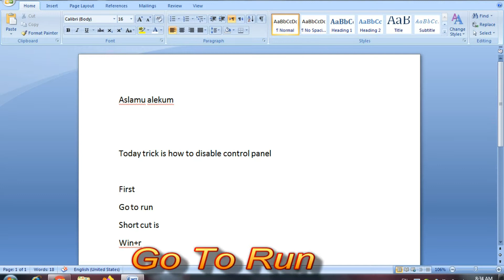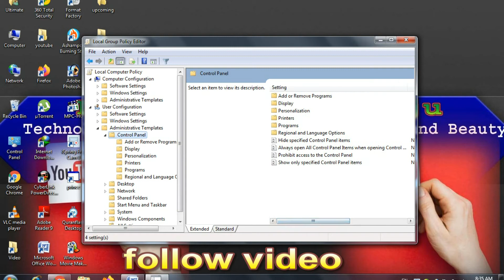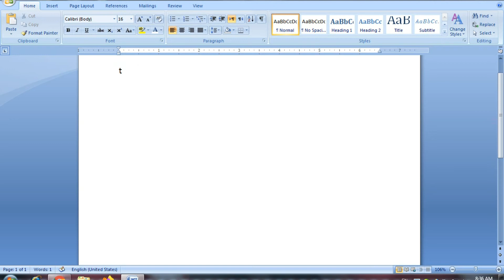how to disable control panel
Disable/Enable Control Panel in Windows 7-8-10

Use the Windows key + R
keyboard shortcut to open the Run command

Important control panel
The Control Panel is a component
of Microsoft Windows that provides
 the ability to view and change Admin system settings
hardware and software Setting
changing accessibility options
 and accessing networking Option

The following are the Control Panel items available in Windows

Action Center
Administrative Tools
AutoPlay
BitLocker Drive Encryption
Color Management
Credential Manager
Date and Time
Default Programs
Device Manager
Devices and Printers
Display
Ease of Access Center
File History
Folder Options
Fonts
Internet Options
Keyboard
Location Settings
Mouse
MPIOConfiguration
Network and Sharing Center
Notification Area Icons
phone and Modem
Power Options
Programs and Features
Recovery
Region
Remote App
Speech Recognition
Storage Spaces
Sync Center
System
Tablet PC Settings
Taskbar and Navigation
Troubleshooting
User Accounts
Windows Anytime Upgrade
Windows Defender
Windows Firewall
Windows Mobility Center
Windows To Go
Windows Update
Work Folders
More Option